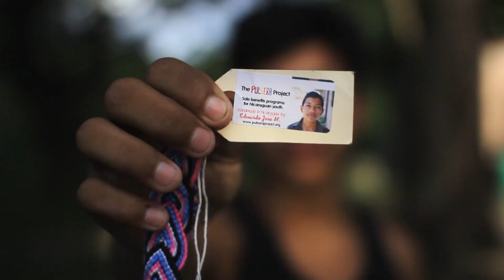WPAW News 3.11.24